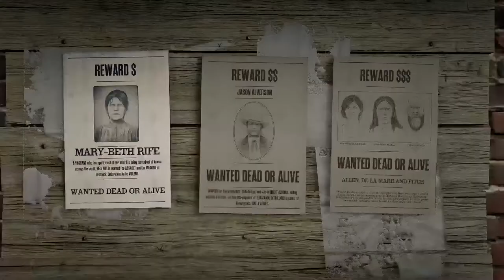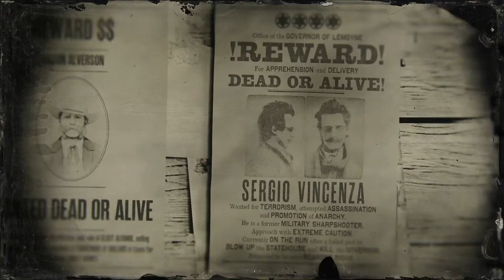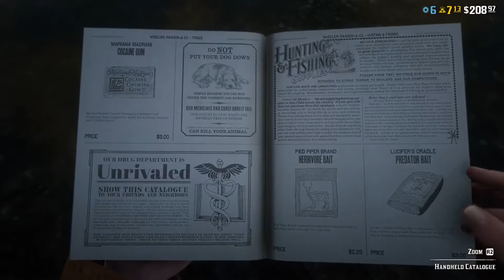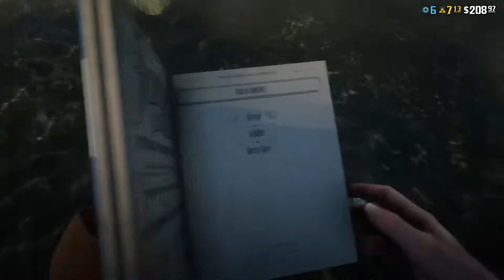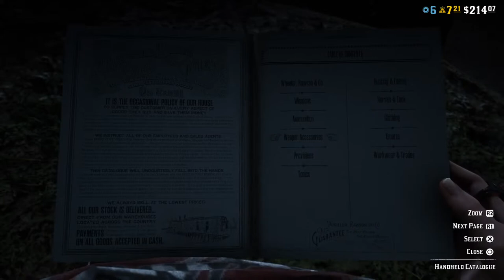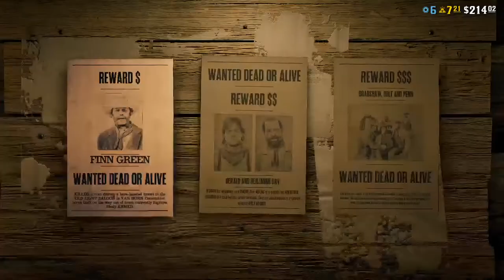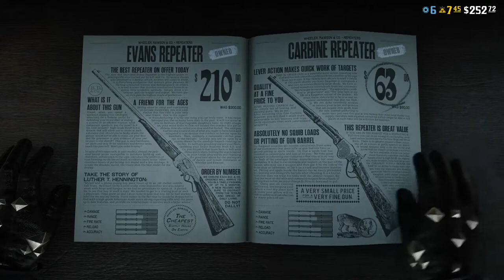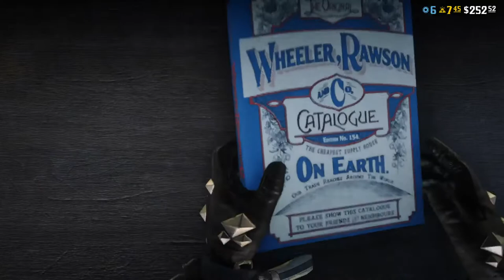Faggets Play With BBC (Big Black Companion)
Just be patient and something funny will heppen